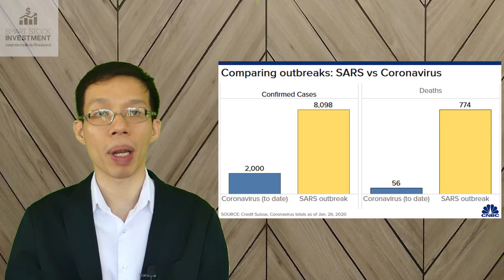กลยุทธ์ลงทุน Jan 2020 : ทำไงดีเมื่อ Coronavirus ระบาด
จุดสนใจหลักของทั้งโลกตอนนี้จะเป็น coronavirus ที่ระบาดหนักในจีน

 แน่นอนว่าเรื่องนี้ไม่ใช่เรื่องดี  มีคนมากมายลำบากหรือเสียชีวิตจากเหตุการณ์นี้และสถานการณ์ก็ยังดูบานปลาย  แต่ในฐานะนักลงทุนเราต้องมองว่าเรื่องนี้เป็นเพียงปัญหาชั่วคราวเท่านั้น  อย่างรอบที่แล้วที่ SARS ระบาดในจีนมีคนตายไป 800 คน  มันก็ไม่ได้มีผลระยะยาวอะไรกับธุรกิจทั้งสิ้น  ดังนั้นคุณอย่าไปทำเหมือนคนทั่วไปที่มองสั้นๆเช่นตกใจขายหุ้นหรือพยายามมองหาหุ้นที่ได้ประโยชน์จากโรคระบาด

 ผมแนะนำให้มองหาโอกาสซื้อในหุ้นที่ถูกเทขายโดยนักลงทุนส่วนใหญ่ในตลาดดีกว่า  เช่นพวกที่โดนจังๆ

หุ้นกลุ่มโรงแรมและการท่องเที่ยว
- โรงแรม  Central Plaza Hotel, Hilton, Marriott, Hyatt, etc.
- Casino  Wynn Macau, MGM, Las Vegas Sands, etc.
- เวปจองตั๋วกับโรงแรม  Expedia, Booking Holding, etc.
- สนามบิน

หุ้นบริษัทที่ขายของให้ผู้บริโภคในจีนเยอะๆ
- Estee Lauder
- Nike
- McDonald’s
- Starbucks
- VF (Vans)

 มันไม่ได้จำกัดแค่นี้นะ  คือจริงๆก็บริษัทอะไรได้แหละที่เป็นบริษัทที่ยอดเยี่ยมแต่ราคาตกแค่เพราะคนตกใจก็น่าสนใจหมดแหละครับ

ปล. ตอนนี้ตลาดหุ้นฮ่องกงกับจีนปิดตรุษจีนอยู่  ไม่งั้นก็อาจจะมีอะไรน่าสนใจเยอะกว่านี้

หรืออ่านบทความอื่นๆของเราได้บนเวป